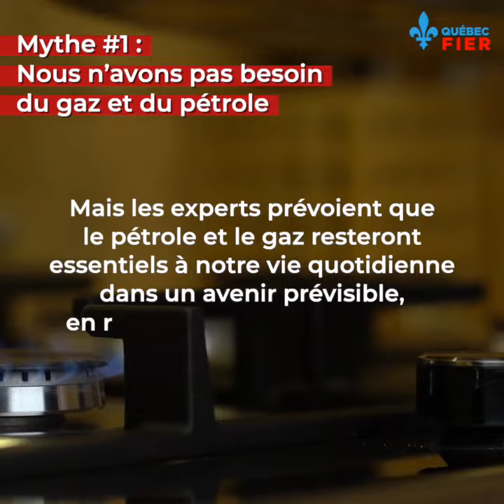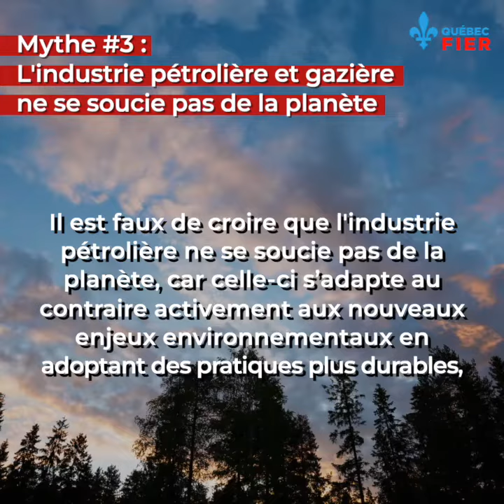4 mythes sur les énergies fossiles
On entend beaucoup de choses sur le pétrole et le gaz, y compris pas mal de faussetés. Voici une petite mise au point.